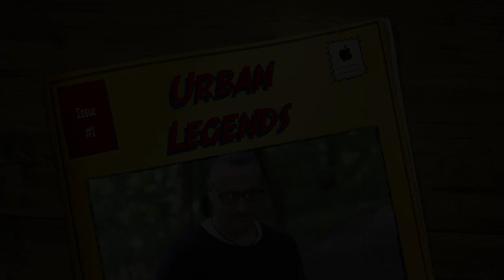Urban Legends Promo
Starting this Sunday, we’ll begin to examine the truth behind these legends, and discover that the truth will set us free!
We invite you to join us this Sunday as we start our new teaching series “Urban Legends.”

Our Worship Experience is located at 177 Dreiser Loop Auditorium B. Our service starts at 10:30am. Deaf Interpretation is available during our adult worship experience. We have a well-staffed nursery and a children's church called "Kidsong".